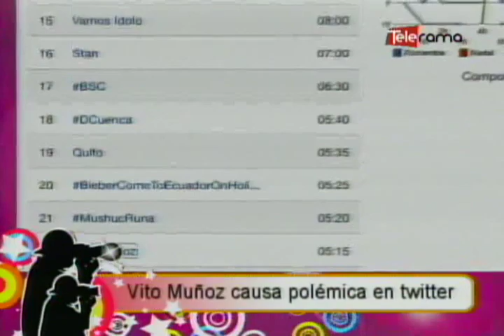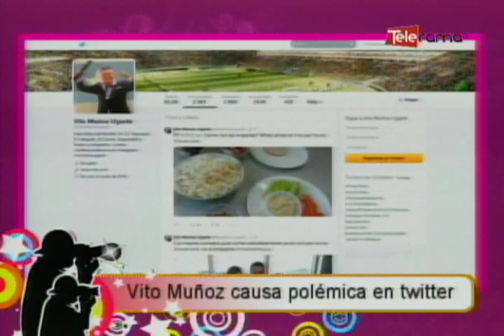Vito Muñoz causa polémica en twitter